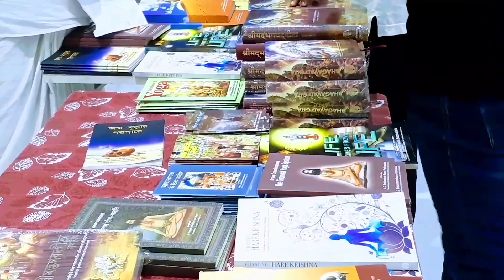100 करोड़ का मंदिर || Iskcon Temple Patna की वो खास बातें जो आपको नही पता || Explore with Uttam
राजधानी पटना के बुद्धमार्ग स्थित इस्कॉन मंदिर मंगलवार से श्रद्धालुओं के दर्शन के लिए खोल दिया गया। अक्षय तृतीया के मौके पर श्रीराधा बांके बिहारी मंदिर में प्राण प्रतिष्ठा के बाद मूर्तियां स्थापित की गईं। इस मौके पर भव्य कार्यक्रम का आयोजन किया गया। मंदिर के गर्भ गृह में प्राण-प्रतिष्ठा कार्यक्रम संपन्न हुआ।
इसके पहले गर्भ गृह में सुबह आठ बजे से कीर्तन शुरू हुई। सुबह 9 बजे से 11 बजे के बीच यज्ञ का आयोजन किया गया। दोपहर 12 बजे से दो बजे के बीच प्राण प्रतिष्ठा समारोह हुआ। मंदिर में राधे-बांके बिहारी, ललिता व विशाखा के साथ, राम दरबार में राम, लक्ष्मण, सीता और हनुमान के विग्रह (मूर्ति) स्थापित किए गए और गौड़नीता दरबार में चैतन्य महाप्रभु और नित्यानंद महाप्रभु के विग्रह स्थापित किये गए हैं।

ISKCON Temple is situated in the heart of Patna which is the main temple of Patna. Founder-Acharya: His Divine Grace A.C. Bhaktivedanta Swami Srila Prabhupada Visited Patna With First Governor of bihar and he has wrote later for preaching in bihar. his deciple HH Jayapataka Swami maharaj has started preaching in patna (bihar) and his dream was glorious temple in patna now srila prabhupad desire and HH Jayapataka Swami maharaj dream has fullfilled Here you can enjoy the ecstatic Kirtan and prasadam throughout the day.